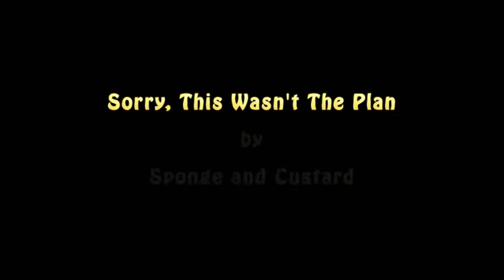Sorry This Wasn't The Plan